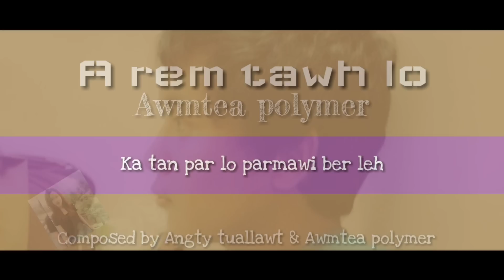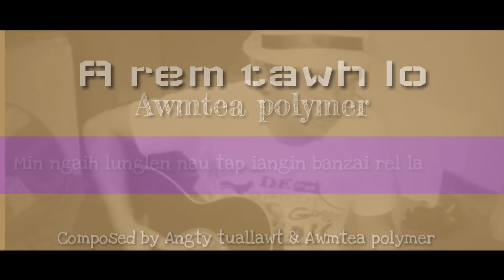AWMTEA POLYMER - A REM TAWH LO (OFFICIAL)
Channel dangah min re-upload sak lo turin ka ngen a che.